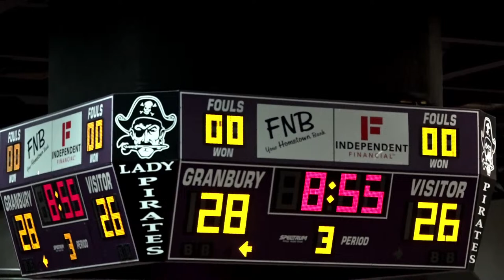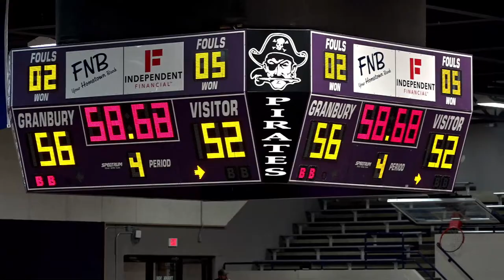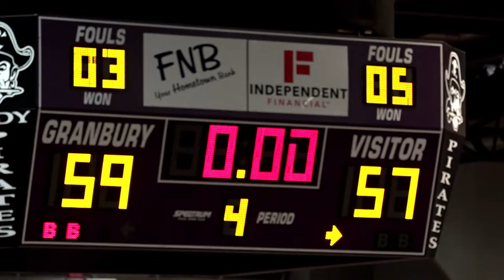Richland Royals vs. Granbury Pirates | Granbury High School Basketball